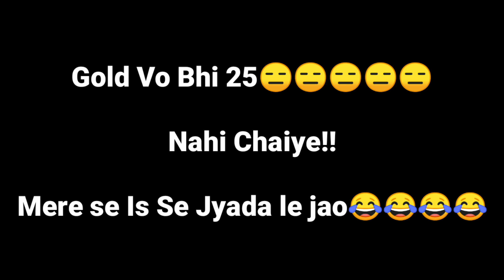Level up 77 Special Oneshot Heads🔥😍इतना महँगा Gift दिया😂👌!!